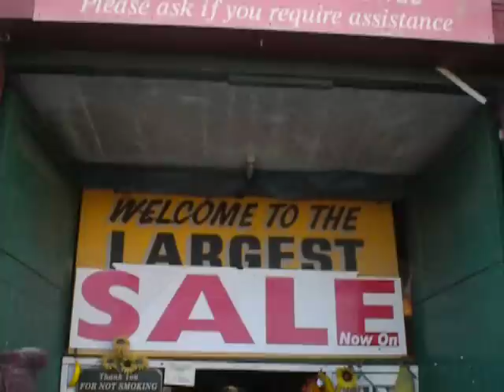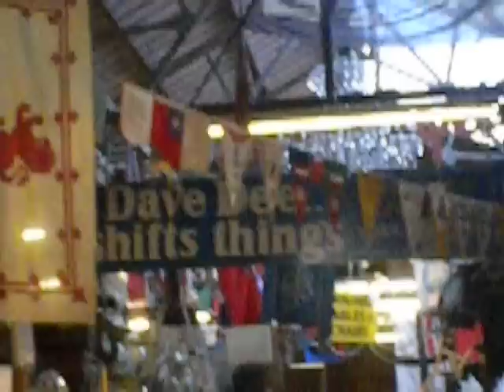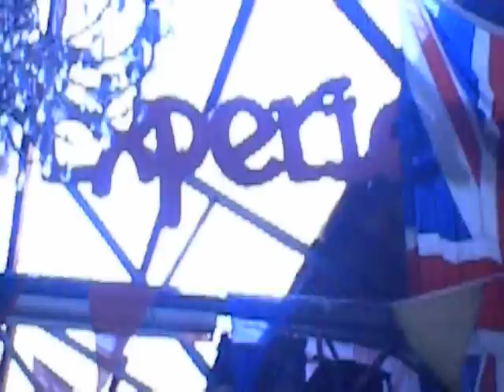BBC-Antiques.co.uk Banana Warehouse York 01904 621405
All sorts of everything